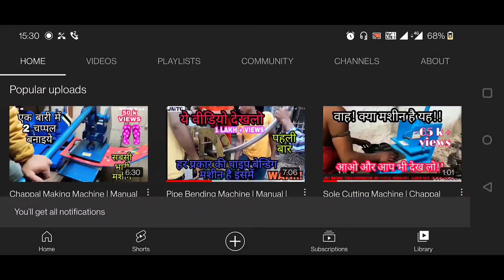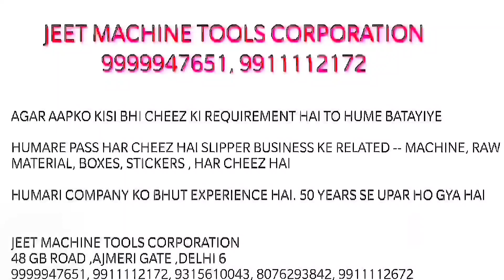Chappal Banane ki Machine | हवाई चप्पल कैसे बनती है? | Manual Chappal Machine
Slipper making full process is shown in this video. This video will help you learn how to make slippers by Manual machine.

Our numbers-- 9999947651,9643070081, 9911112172, , 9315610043, 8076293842

1. Hawai Chappal Making Machine
2. Manual sole cutting machine
3. Chappal making Machine
4. Chappal banane ki machine
5. Footwear Machine
6. Slipper Making Machine
7. Sole Cutting machine
8. Hawai Sole Cutting Machine

From
 Jeet Machine Tools Corporation
48, Shradhanand Marg Ajmeri Gate Gb road
Delhi- 110006